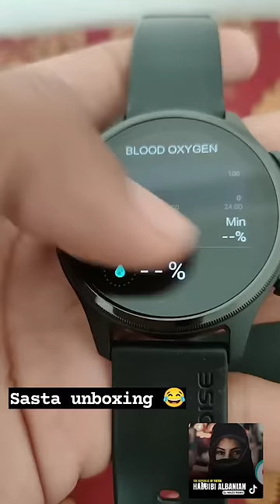Noise evolve 3 smartwatch on diwali offer price reduced on Flipkart purchase right now.